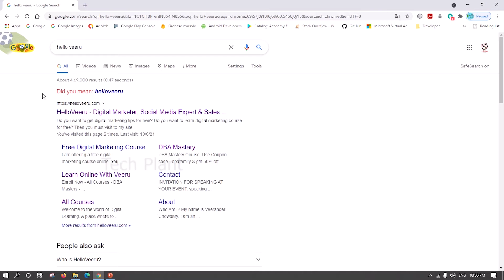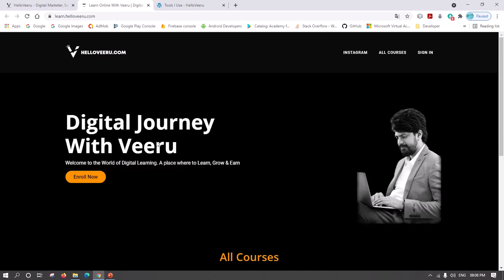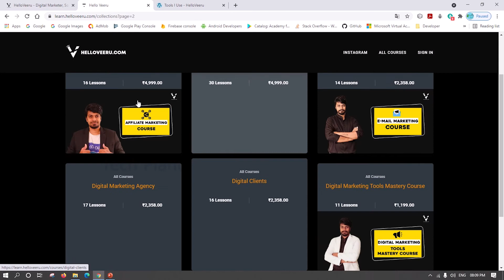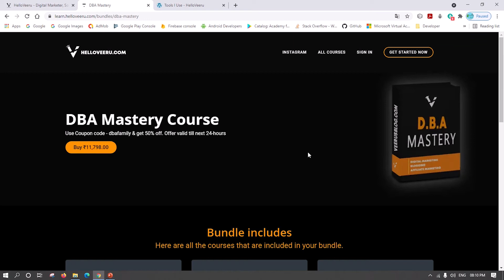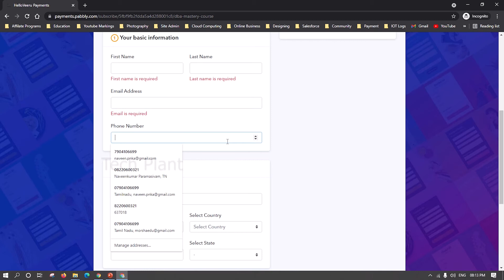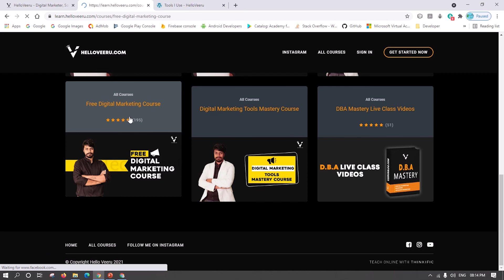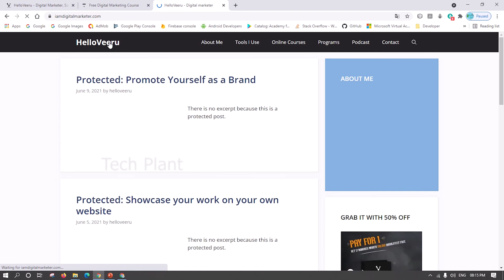How to learn Digital Marketing in Tamil ? 🎯 | techplantofficial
Our Channel Social media Handles

Always welcome your queries, suggestions and feedbacks.